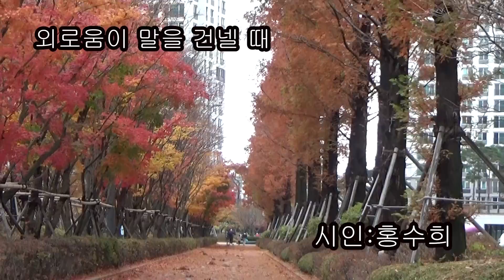외로움이 말을 건넬 때/홍수희(영상:강석준),(844)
외로움이 말을 건넬 때/홍수희(844)  시 감상과 힐링시간입니다.